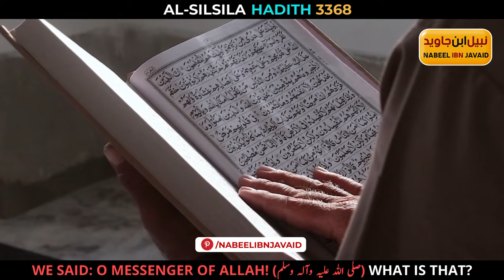The Prophet Muhammad PBUH - Al Silsila 3368 muhammadﷺ - Hadees short videos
Reference:
 علی بن ابی طالب‌ رضی اللہ عنہ سے مروی ہے كہ رسول اللہ  ‌صلی اللہ علیہ وسلم ‌نے فرمایا: مجھے ایسی چیزیں دی گئی ہیں جو انبیاءمیں سے كسی كو  نہیں دی گئیں۔ ہم نے کہا: اے اللہ کے رسول صلی اللہ علیہ وسلم ! وہ کیا ہے؟ آپ  ‌صلی اللہ علیہ وسلم ‌نے فرمایا: رعب كے ساتھ میری مدد كی گئی ہے۔ مجھے زمین كی چابیاں دی گئیں۔ میرا نام احمد ركھا گیا، مٹی كو میرے لئے پاكیزگی كا ذریعہ بنایا گیا اور میری امت كو بہترین امت بنایا گیا

 On the authority of Ali bin Abi Talib, may Allah be pleased with him, the Messenger of Allah, may God bless him and grant him peace, said: I have been given things that were not given to any of the prophets.  We said: O Messenger of Allah!  what is that  He, peace and blessings of God be upon him, said: I have been helped with fear.  I was given the keys of the land.  My name was named Ahmad, the soil was made a source of purity for me and my Ummah was made the best Ummah
Hadith: Al-Silsila 3368

Note: This voice in generated with using AI.
Clone voice of Eng. Muhammad Ali Mirza

Muhammad pbuh
Muhammad saw
hadees in urdu
hadees urdu videos
hadees short clips
Islamic videos
Islamic shorts
Islamic short videos
ahdees in urdu
Muhammad saw personality
The last prophet